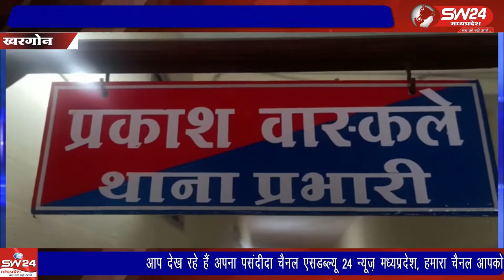Khargone- खरगोन जिले में पदस्थ थाना प्रभारी की फेसबुक आईडी हैक हो गई है। जिससे हड़कम्प मच गया।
खरगोन जिले में पदस्थ थाना प्रभारी की फेसबुक आईडी हैक हो गई है। जिससे हड़कम्प मच गया। खरगोन से जयंत गुप्ता की रिपोर्ट